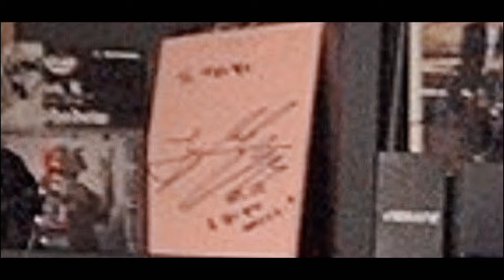Tattoo Artist Confirms Relationship with BTS Jungkook😱😱😱👀👀😭😭